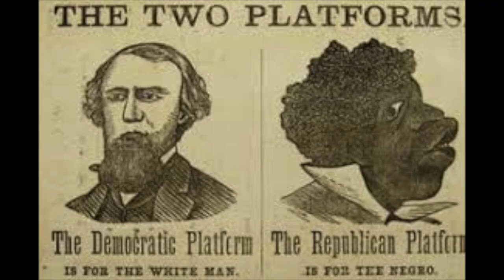BOOK TRAILER The Democrat Party Hates America trailer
The latest new book from Mason Weaver. "The Democrat Party Hates America" You can also view all of my books